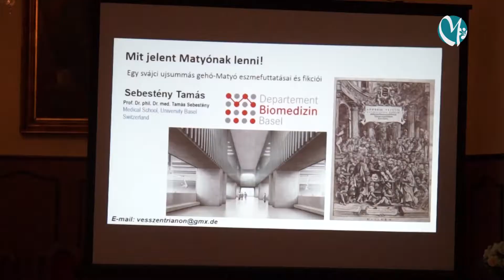Matyó Fesztiválhét - Prof. Dr. Sebestény Tamás előadása